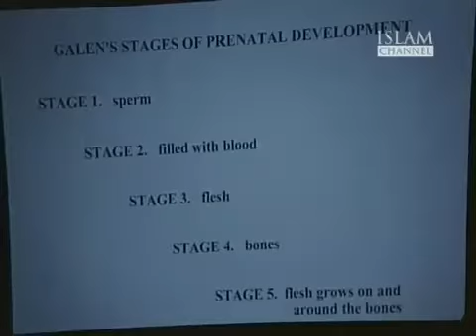Quran and Bible in the light of science 5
Quran and Bible in the light of science Part 1-5